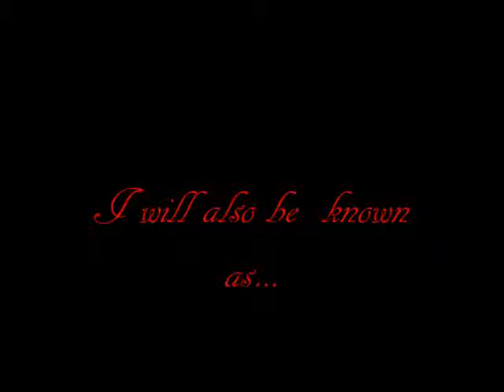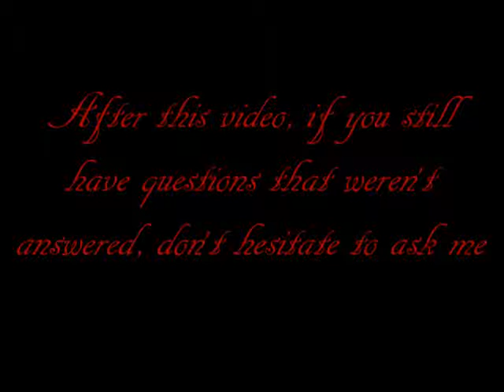New Chapter --- imigie-Kaitlyn The Nightmare Diva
The Good Witch of I Stand and Fight unfolds the dark chapter. If you have questions about  this that wasn't answered in the video, please don't hesitate to ask.